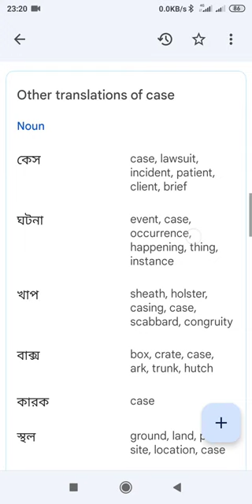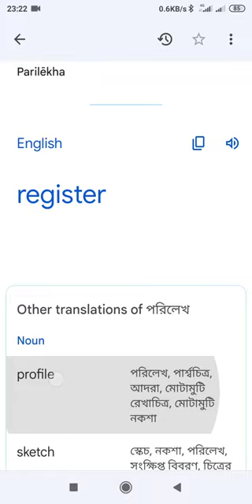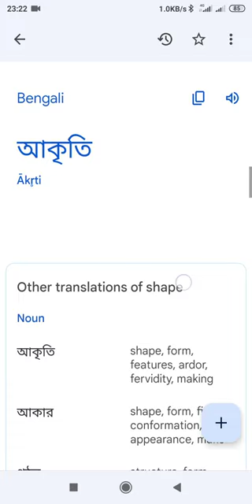Word meaning and synonym of History...